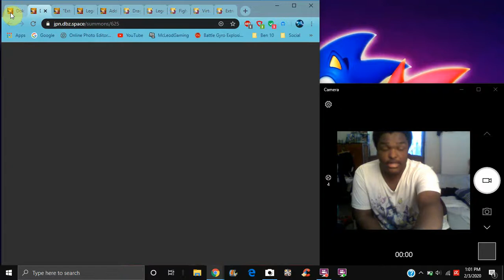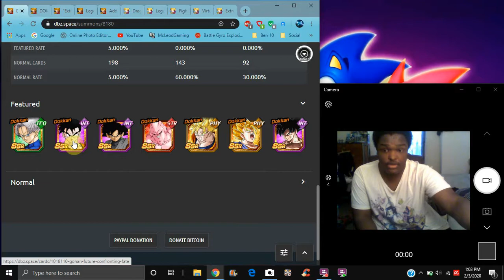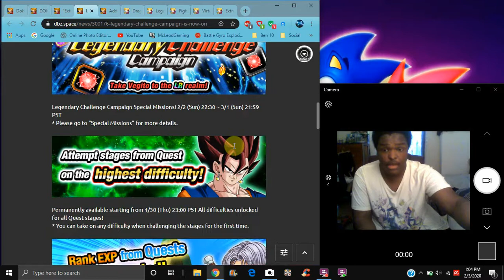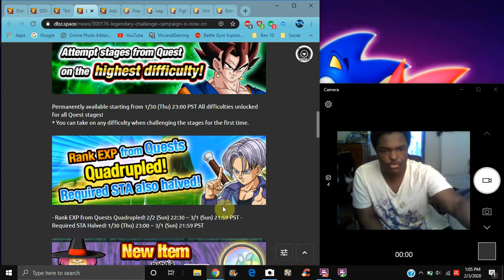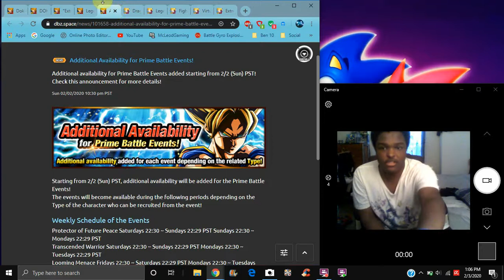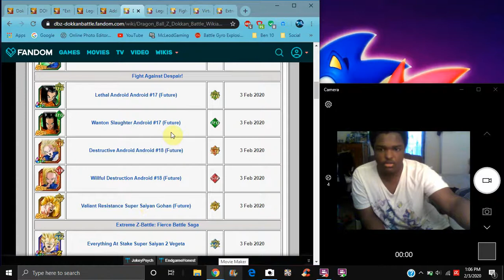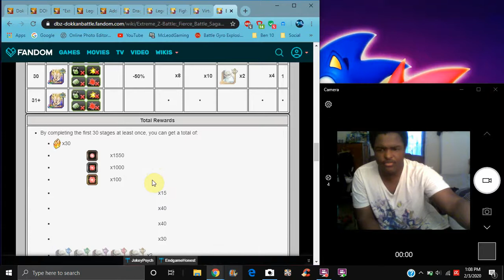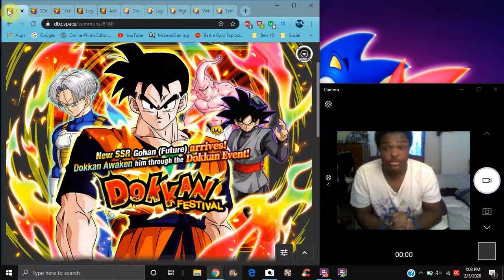DO NOT SUMMON & FARM EXP FUTURE GOHAN IS LIVE + NEW JP 5 YEAR BF & MORE All Info DBZ Dokkan Battle